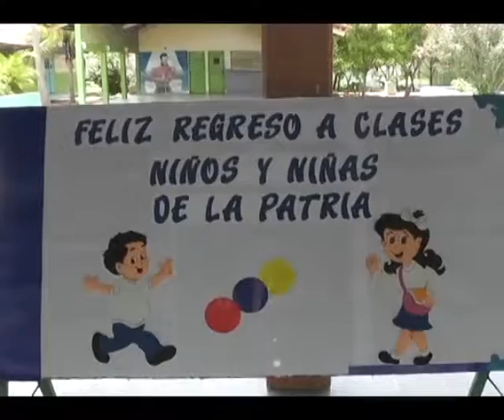Poca afluencia de estudiantes en las aulas se noto en el estado en este regreso a clases